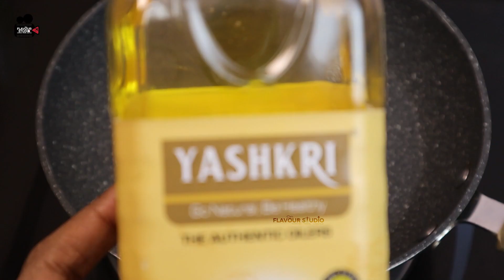இனிமே கை வலிக்க மாவு பிசைய வேண்டாம்! | No Yeast No Oven 15 Minutes Stuffed Bread | Flavour Studio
Welcome to Flavour Studio!

You don't have to knead the dough anymore because you can make this 15-minutes chicken stuffed bread without oven and yeast.

You can also try this dish with mushroom if you're a vegetarian.  Now, try this mouth-watering recipe and do let me know.

Many of you were asking me about my copper measurement cups and my long silver spoons. Now these beautiful copper collections and the silver spoons available in Amazon India. I have attached the products link here:

👍My Copper measurement cup and spoon

👍My long silver spoon

👉copper measurement cup

👉My bamboo wooden cutting board

👉Copper measurement spoon

👉My spatula and Oil Brush